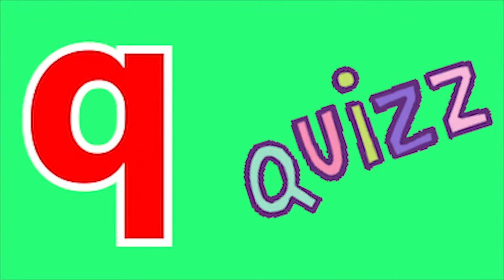Phonics Song with TWO Words A For Apple ABC Alphabet Songs with Sounds for Kids Nursery Rhyme